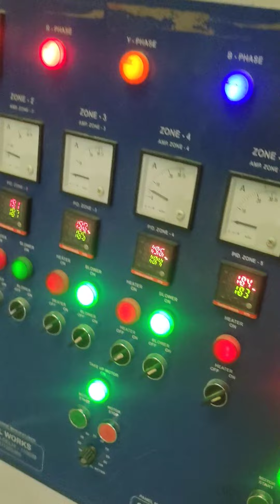karma industries rudrapur mfg of packing material